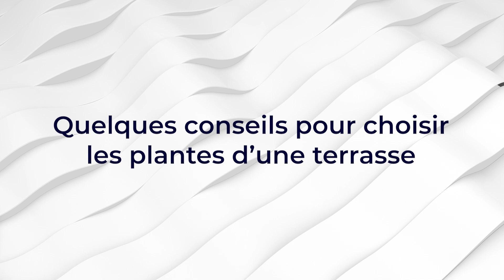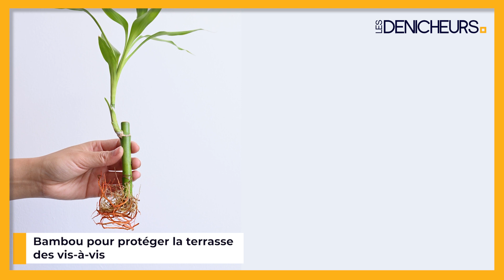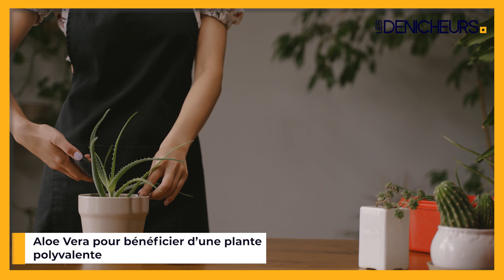🎍 Quelle plante dans un pot d'extérieur pour embellir votre terrasse ? 🌿 🌵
👉 Sommaire de la vidéo :

00:00 Présentation des meilleures plantes dans un pot d'extérieur pour embellir votre terrasse
00:27 Quelques conseils pour choisir les plantes d’une terrasse
01:30 Sansevieria en pot (plante serpent) : pour les petits balcons
02:12 Dracaena pour ceux qui n’ont pas les mains vertes
02:43 Hortensias pour une touche de couleur sur le balcon
03:27 Jasmin pour un balcon parfumé la nuit
04:20 Bambou pour protéger la terrasse des vis-à-vis
04:57 Lavande pour une terrasse parfumée et colorée
05:40 Aloe Vera pour bénéficier d’une plante polyvalente